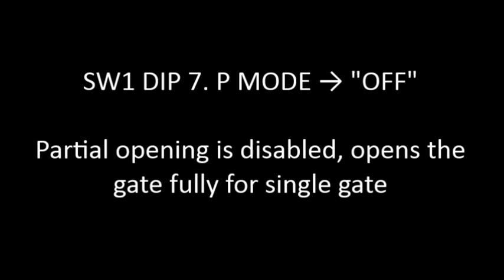[Mastiff400 + CB17] Single gate cycle with padastrian mode